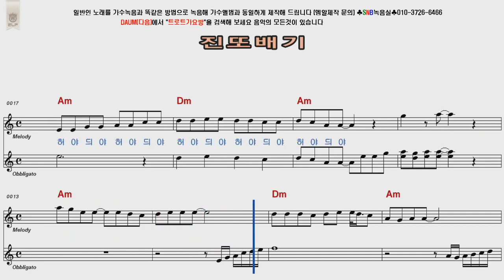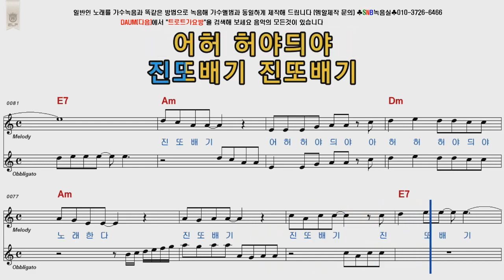이찬원 진또배기 미스터트롯